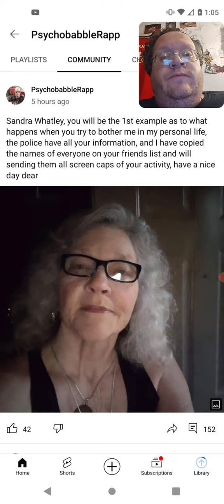PsychobabbleRapp Going After Another Women